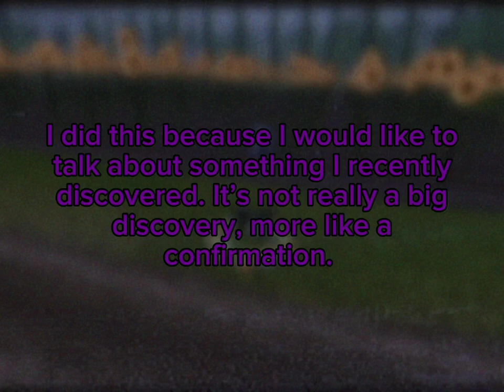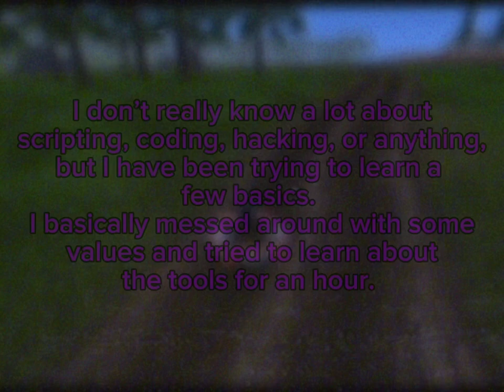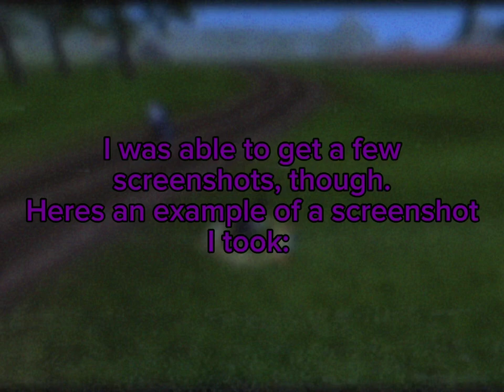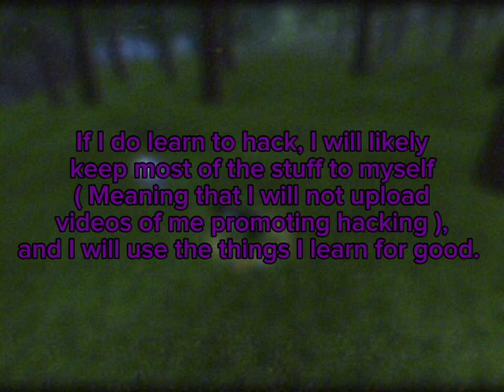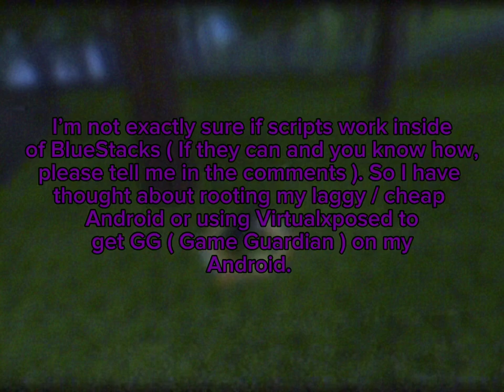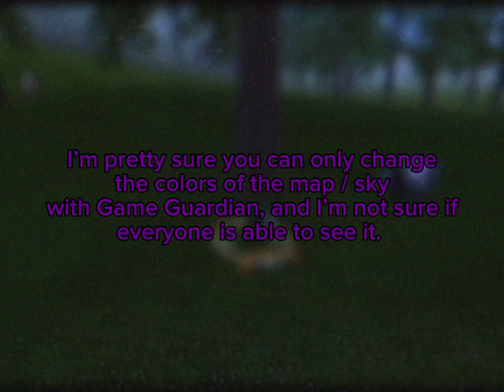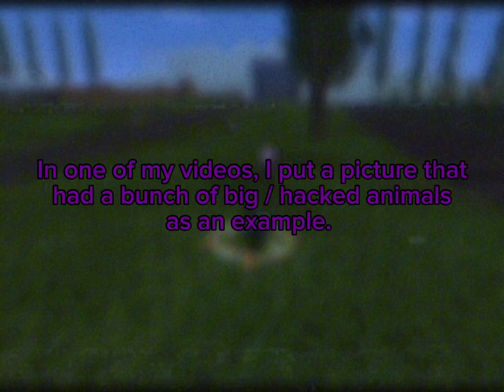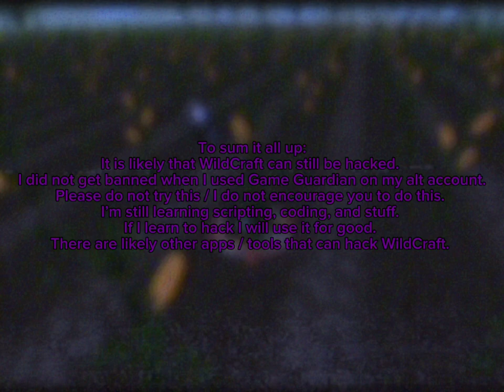A Test, A Discovery, and a Confirmation ( Part 13 of WildCraft’s Danger )